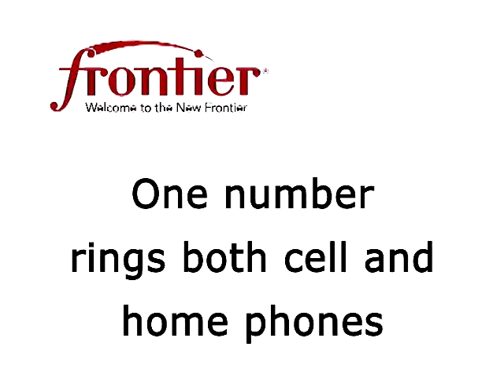Frontier 1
An example of a corporate web-based animation.

Tasks: Produce audio, graphics, edit, flash